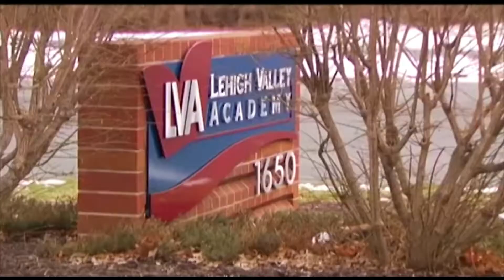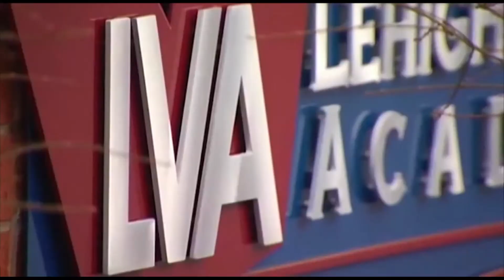VIETV NEWS@NITE 18 MAR 2018 PART 02